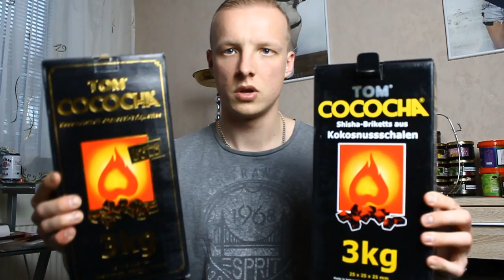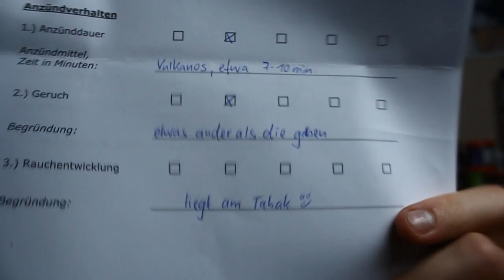TOM COCOCHA GOLD NATURKOHLE im Test | VERGLEICH TOM COCOCHA GOLD VS. TOM COCOCHA GELB